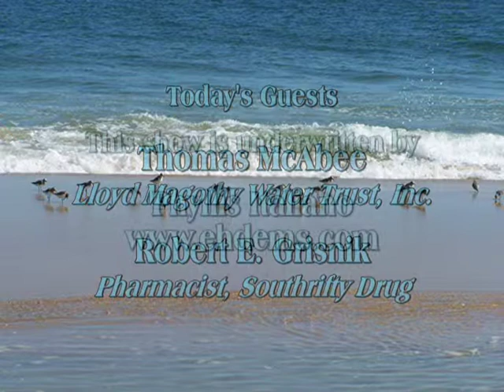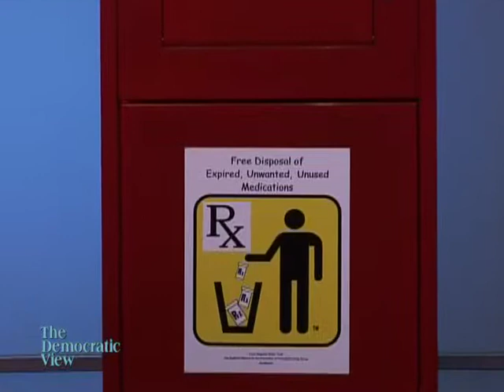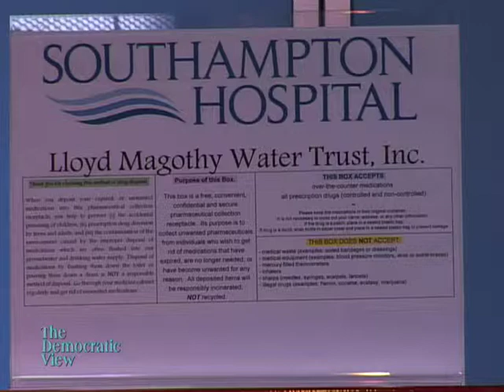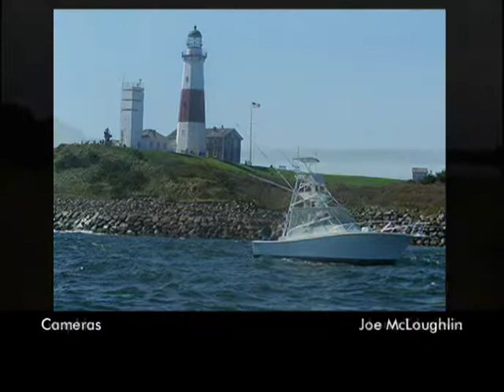The Democratic View: Thomas McAbee & Robert Grisnik